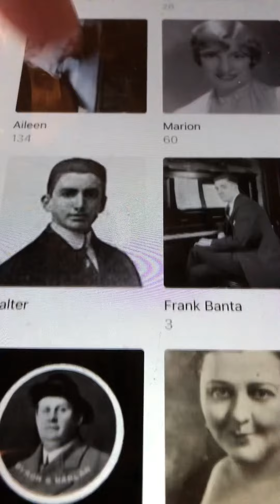Meet me tonight in dreamland Henry Burr 1910